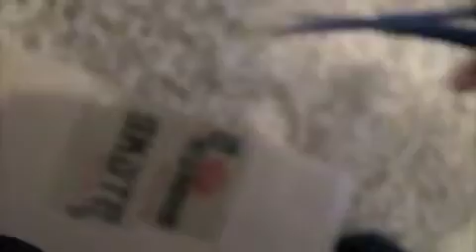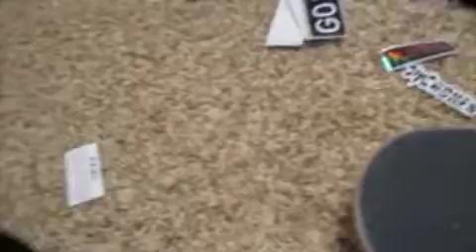Skate Warehouse Unboxing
I got an 8.125 x 31.625 skate mental shane onei'll edition deck, Theeve trucks,super redz bearings and bones wheels. ENJOY!